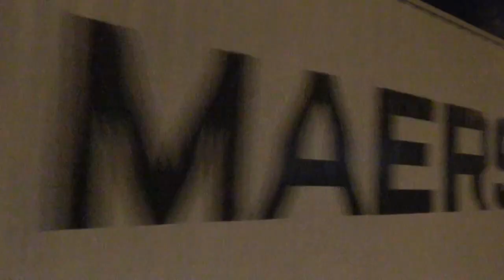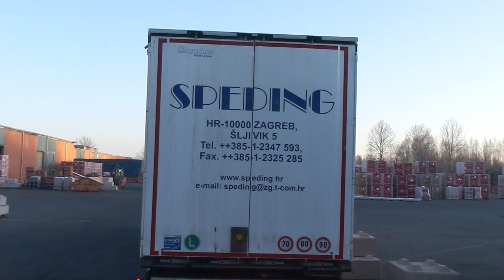Mehrere Standbeine | Vlog #230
Kann nie schaden auf mehreren Beinen zu stehen...